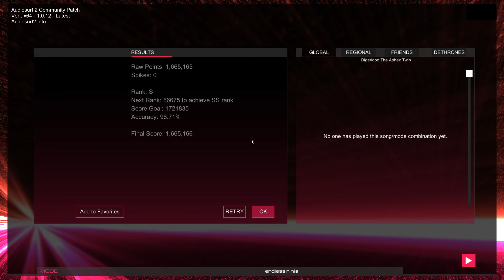Audiosurf 2 | Aphex Twin - Digeridoo [Endless Ninja]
Just a dense Aphex track.

[SONG INFO]
Single (originally known as Analogue Bubblebath 2 Aboriginal Mix)
Year: 1991
Genre: Acid Techno, Acidcore